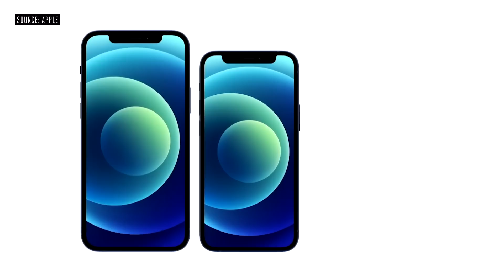Apple iMac M1X Release Date and Price – Will we see a iMac Pro?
The New Larger iMac M1X is on its way. However will we see a iMac Pro or will we be jus getting a Larger Screen iMac with an M1X inside. Well Today we will try and answers those questions
Will we see an M1X or M2 chipset inside and what is the expected Release Date and Price? Well today we cover the facts of what we know so far for everything to do with the latest iMac 32 inch model!

M1 MacBook Pro
M1 MacBook Air

iPhone 12 Pro Max
iPhone 12 Pro
iPhone 12
iPhone 12 Mini

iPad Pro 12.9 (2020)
iPad Pro 11 (2020)
iPad Air
iPad 8th Generation
iPad Mini